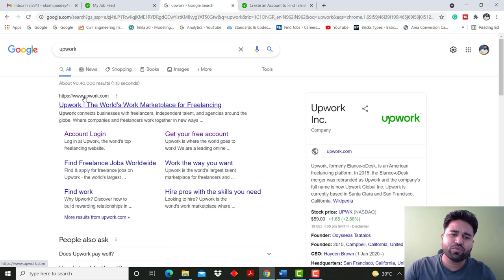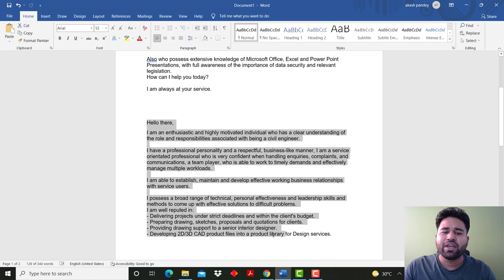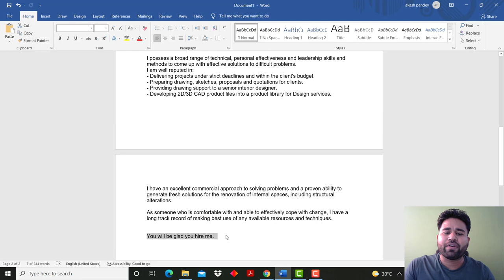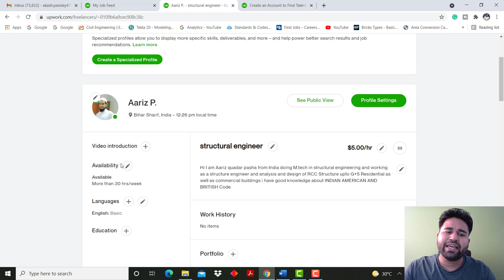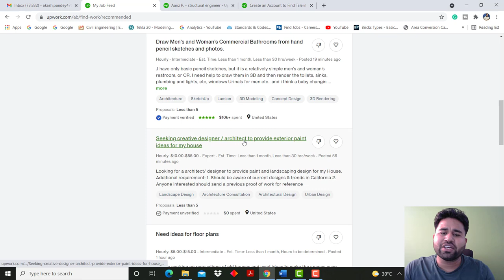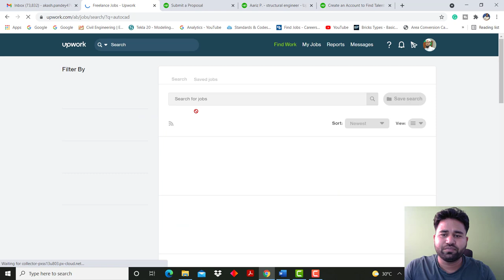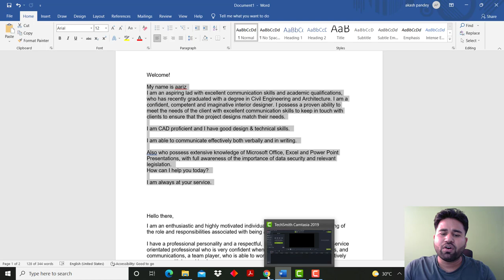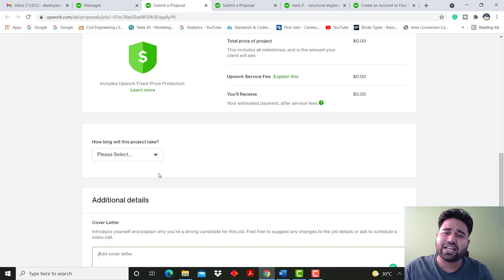How to Earn online money||Part time-Full time||Complete Guide || By- Akash Pandey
Welcome!

I am an aspiring lad with excellent communication skills and academic qualifications, who has recently graduated with a degree in Civil Engineering and Architecture. I am a confident, competent and imaginative interior designer. I possess a proven ability to meet the needs of the client with excellent communication skills to keep in touch with clients to ensure that the project designs match their needs.

I am CAD proficient and I have good design & technical skills.

I am able to communicate effectively both verbally and in writing.

Also who possess extensive knowledge of Microsoft Office, Excel and Power Point Presentations, with full awareness of the importance of data security and relevant legislation.
How can I help you today?

I am always at your service.

Hello there,
I am an enthusiastic and highly motivated individual who has a clear understanding of the role and responsibilities associated with being a civil engineer.

I have a professional personality and a respectful, business-like manner, I am a service orientated professional who is very confident when handling enquiries, complaints, and communications, a team player, who is able to work to timely demands and effectively manage multiple workloads.

I am able to establish, maintain and develop effective working business relationships with service users.

I possess a broad range of technical, personal effectiveness and leadership skills and methods to come up with effective solutions to difficult problems.
I am well reputed in:
- Delivering projects under strict deadlines and within the client's budget.
- Preparing drawing, sketches, proposals and quotations for clients.
- Providing drawing support to a senior interior designer.
- Developing 2D/3D CAD product files into a product library for Design services.

I have an excellent commercial approach to solving problems and a proven ability to generate fresh solutions for the renovation of internal spaces, including structural alterations.

As someone who is comfortable with and able to effectively cope with change, I have a long track record of making best use of any available resources and techniques.

You will be glad you hire me.

Hello friends...